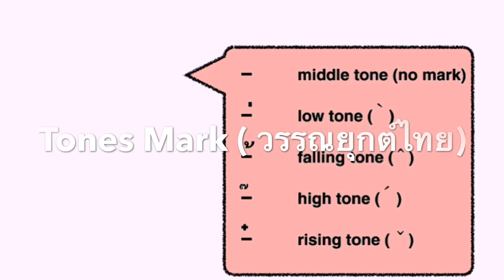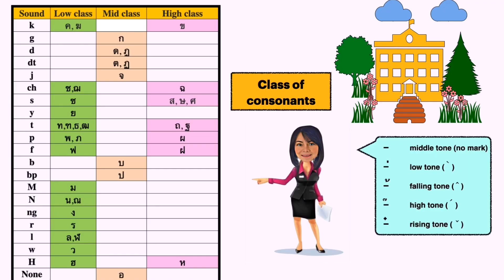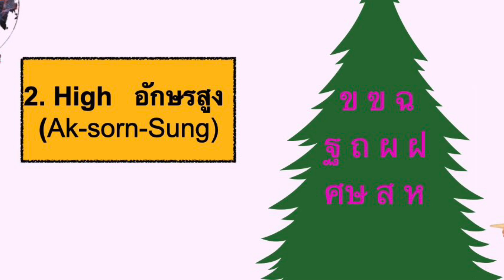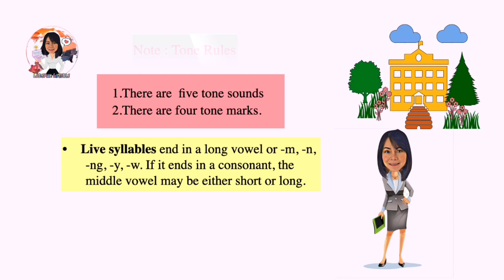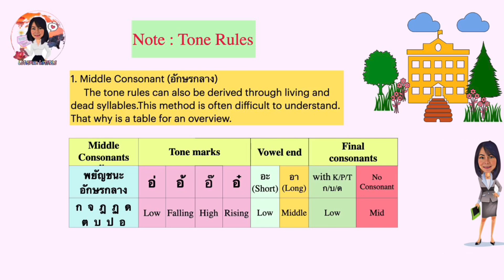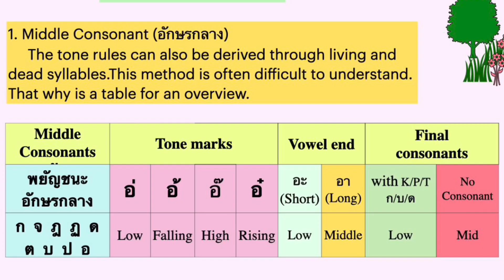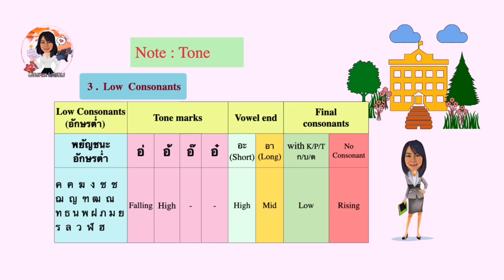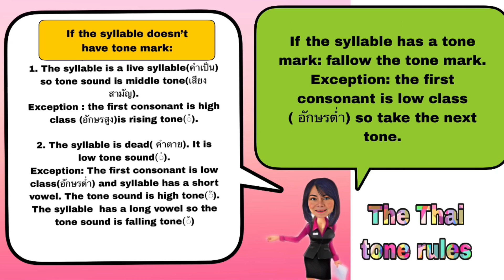Ep.4 Easy way to Speak Thai with Tone Marks Rules